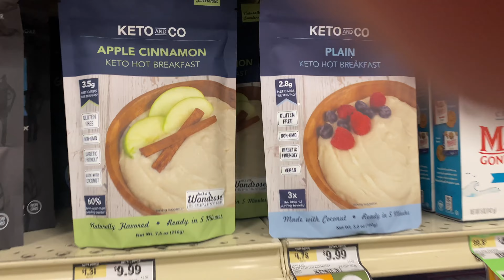2021 RECAP | VLOG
I've been MIA for most of 2021 so let's catch up!